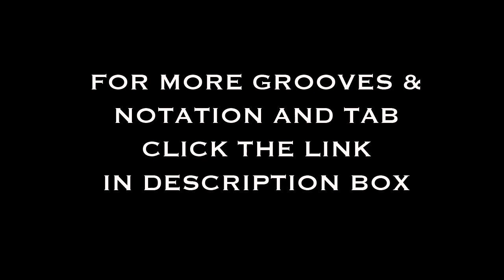80 20 Bass Groove 17 - 3 Chorus Straight 8th Blues Rock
This 80-20 bass groove is in a straight 8th note blues rock style. If you sign up to my website you can check out the notation and tab and download the 120 BPM band style track and the 80 BPM chordal metronome track.  Choruses are: A: Verse; Stop Verse; C - Solo

Sign up and check out the 80-20 Grooves Series. Here's the link again: